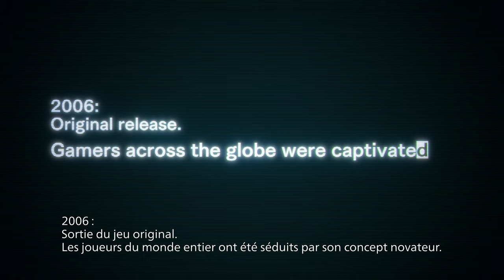Dead Rising Deluxe Remaster - Bande-Annonce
Dead Rising, ce grand classique est ramené à la vie dans Dead Rising Deluxe Remaster avec des graphismes en 4K, un support audio 3D, et pour la première fois des voix en français ainsi que de diverses améliorations pour une meilleure jouabilité telle que la sauvegarde automatique !

Dead Rising Deluxe Remaster sera lancé en version numérique sur PlayStation®5, Xbox Series X|S et Steam le 19 septembre 2024.